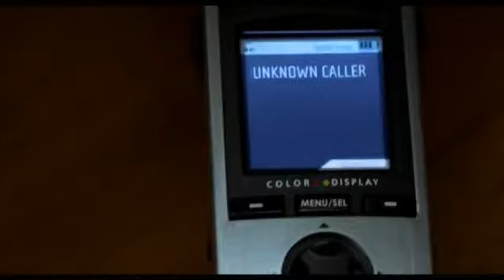When a Stranger Calls (2006) - Official Trailer [HQ]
When a Stranger calls 2006 trailer